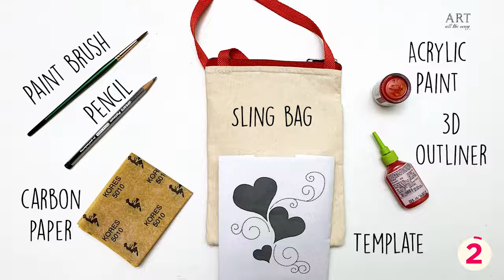6 Valentines Day Crafts | Valentines Day Decor | Gift Ideas | Handmade Cards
6 Valentines Day Crafts | Valentines Day Decor | Gift Ideas | Handmade Cards |  @VENTUNOART

If you're looking for something special to do on Valentine's Day, be sure to check out this video! We'll be showing you how to make 6 beautiful and easy Valentine crafts, perfect for celebrating with your loved ones.These crafts are sure to make your Valentine's day special!

Hope you like our video and try it yourself.
Share your love & support with comments and shares.